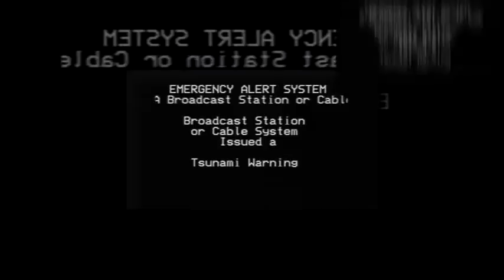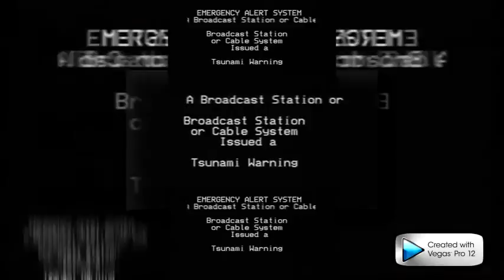Shuric Scan LOL 44